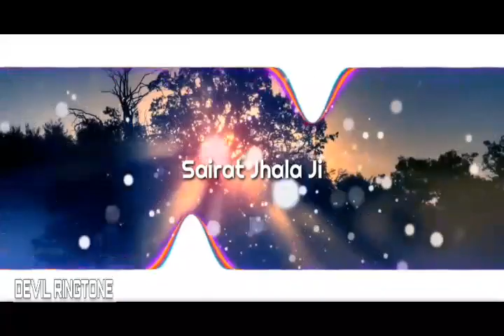Sairat Jhala Ji*Ringtone*(Download Now)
Hello...
CAN WE HIT 1●●● LIKES?